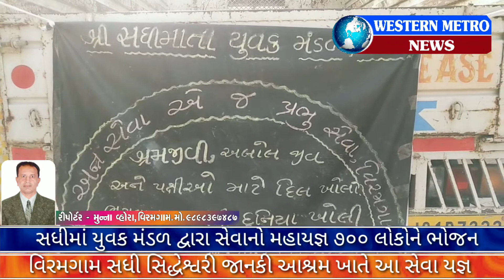વિરમગામ - સધી સિદ્ધેશ્વરી જાનકી આશ્રમ ખાતે સધીમાં યુવક મંડળ દ્વારા સેવાનો મહાયજ્ઞ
કોરોનાને લઈને લોક ડાઉન સર્જાતા  સધીમાં યુવક મંડળ દ્વારા દરરોજ આસરે ૭૦૦ વ્યક્તિને જમવાનું પુરૂ પાડવામાં આવે છે.

સેવાના આ કાર્યમાં જુઓ નાની બાળકી પણ પૂરી વણીને પોતાનું મહા યોગદાન આપે છે

*તંત્રી - પ્રવિણભાઇ પંચાલ,મો.૬૩૫૩૧૭૩૩૮૧
*✍🏻મુન્ના વ્હોરા,રિપોર્ટર,વિરમગામ*
*વેસ્ટર્ન મેટ્રો  ન્યૂઝ & કલાસીક એડ એજન્સી વિરમગામ.*
*મો. ૯૮૯૮૩૯૭૪૮૭*

*ઘર બેઠાં સમાચાર નિહાળવા અમારી ચેનલ વેસ્ટન મેટ્રો ન્યુઝ ને સબસ્ક્રાઈબ કરો અને લાઈક કરી કોમેન્ટ કરો*